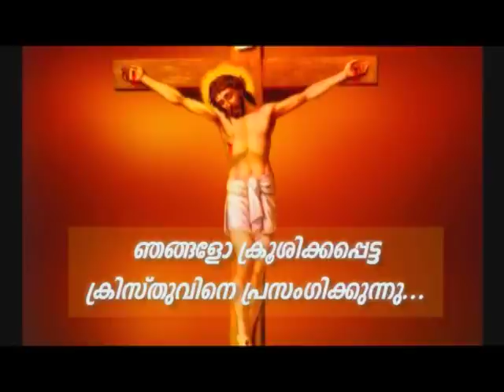Prof. M.Y. Yohannan 14JUN2020 5 30AM